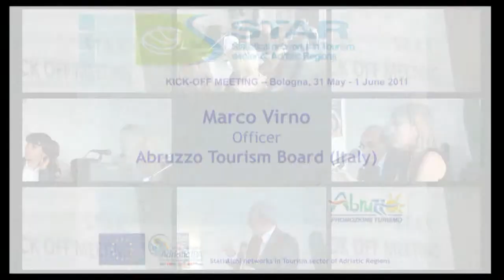Marco Virno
Officer
Abruzzo Tourism Board (Italy)